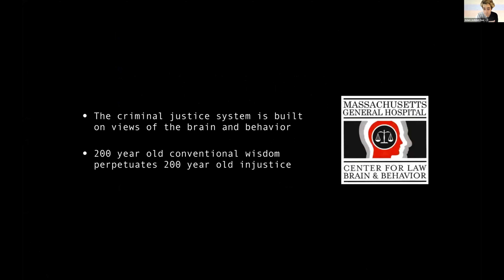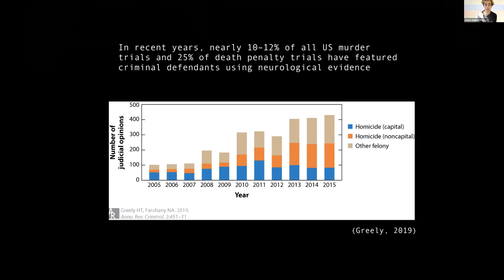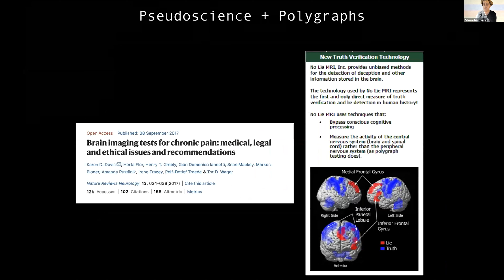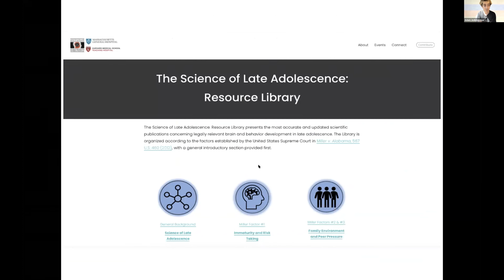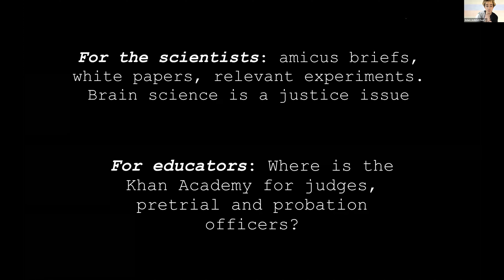Neuroscience As A Criminal Justice Tool - Adam Jedidiah Haar Horowitz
Every decision in the criminal justice system that deals with how to evaluate responsibility, rehabilitate, assess memory or deal with trauma is a question of human behavior. The criminal justice system is replete with 200 year old outdated behavioral science--like substance dualism or the use of single eyewitness testimony as gold standard evidence--which perpetuates old injustices. How can we update that science to make a criminal justice system that is more humane and rational? Neuroscience was, for instance, integral to Supreme Court decisions ending juvenile life sentences without parole possibility. I specifically want to talk about neurolaw activist organizations and to get attendees excited about this new avenue for political progress rooted in emerging science.